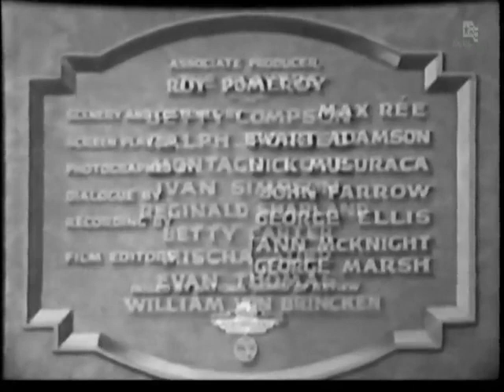Inside The Lines (1930). Creative Commons Public Domain Mark 1.0 License.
Summary

Description
English: Inside the Lines, 1930.
Date
1930
Source
Author
Roy Pomeroy

Licensing

Short title Inside The Lines 1930

movies

Inside The Lines 1930 Betty Compson, Ralph Forbes, Montagu Love, Reginald Sharland
by PDMovies2014
Topics Inside The Lines, 1930, Betty Compson, Ralph Forbes, Montagu Love, Reginald Sharland
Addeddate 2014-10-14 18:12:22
Color color
Identifier InsideTheLines1930BettyCompsonRalphForbesMontaguLoveReginaldSharland_201410
Scanner Internet Archive HTML5 Uploader 1.6.0
Sound sound
Year 1930

No Copyright
 This work has been identified as being free of known restrictions under copyright law, including all related and neighboring rights. You can copy, modify, distribute and perform the work, even for commercial purposes, all without asking permission.

When using or citing the work, you should not imply endorsement by the author or the person who identified the work.

Inside The Lines (1930) has been identified as being free of known restrictions under copyright law, including all related and neighboring rights. Anyone can copy, modify, distribute and perform the work, even for commercial purposes, all without asking permission.

Under the Public Domain Mark 1.0 License, Inside The Lines (1930) is freely available at to stream at GenreOnlinenet channel on YouTube, however this does not infer endorsement nor is it required from Director Roy Pomeroy, Producers William LeBaron and Roy Pomeroy, Publisher, Production Company and Distributor RKO Radio Pictures and any of the filmmakers involved in the production of Inside The Lines (1930).